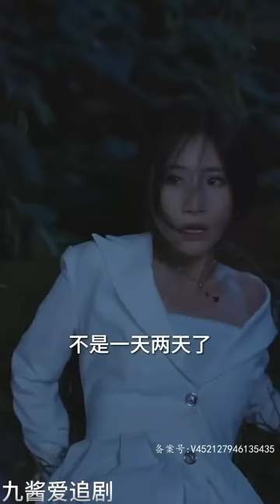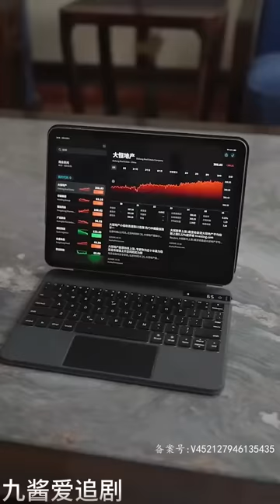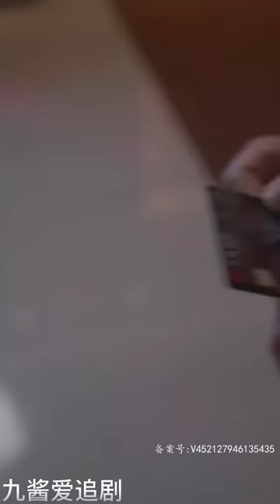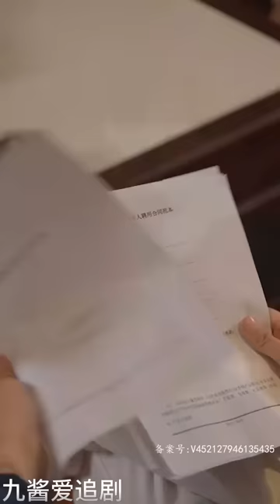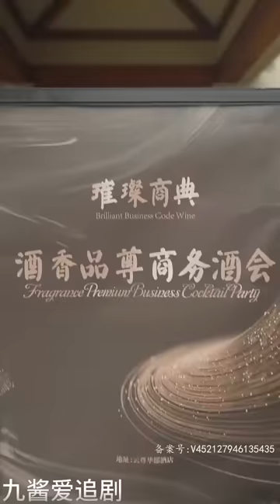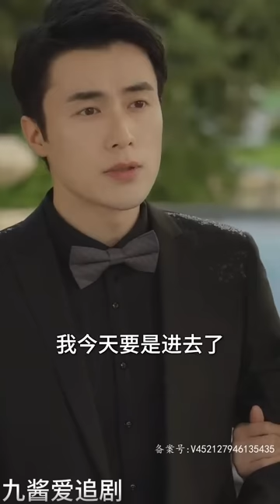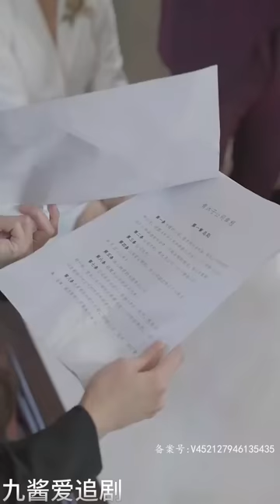[ENG SUB]《外卖员的绝色千金老婆》（全集）他是天榜第一人隐龙殿龙帝，为了了确一件旧事，暂时归隐都市，没想到被绝色女总裁强上，还要求协议结婚？！MiniDrama